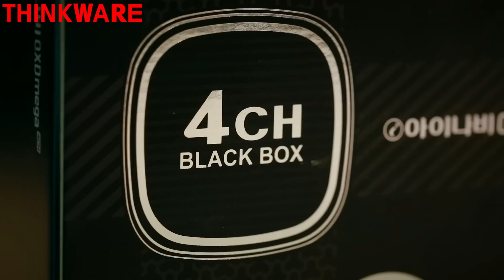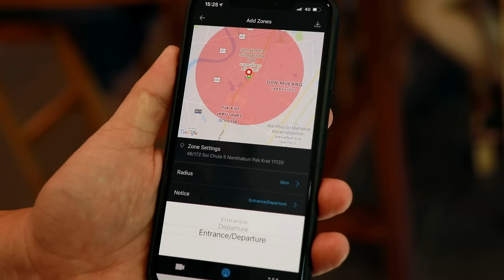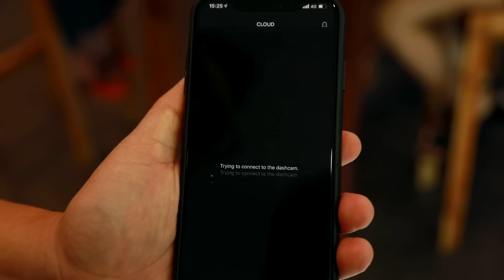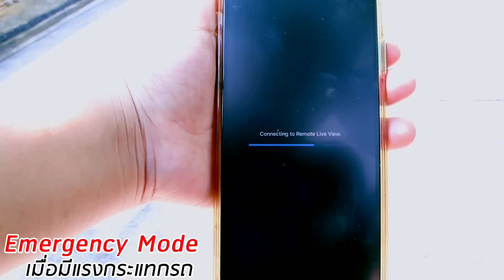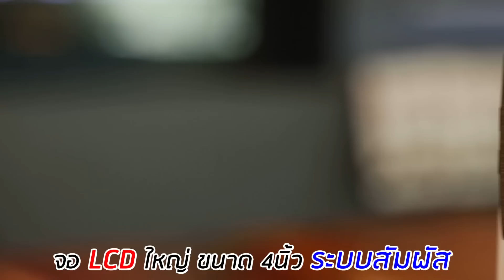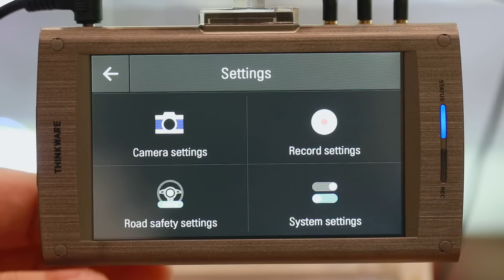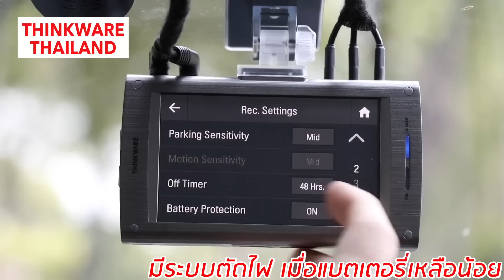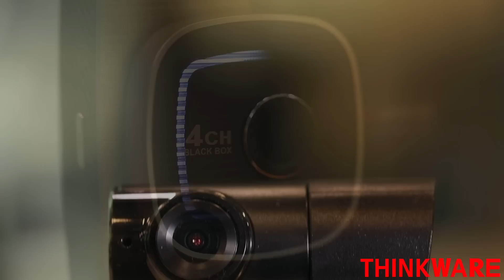รีวิวกล้องติดรถยนต์ THINKWARE จากเกาหลี ภาพชัดสุด4K เห็นรอบคัน 4กล้อง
THINKWARE กล้องติดรถยนต์คุณภาพสูงจากเกาหลี โดยบริษัท K-Tech559 จำกัด
สองรุ่นใหม่ล่าสุด
1. THINKWARE U-1000
ภาพคมชัดสุด กล้องหน้า 4K กล้องหลัง 2K ละเอียดที่สุดตอนนี้
เชื่อมต่อแอพ ดูภาพสดๆจากนอกรถได้ตลอดเวลา
ระบบ Geo Fencing กำหนดโซนพื้นที่แจ้งเตือนเมื่อรถเข้า-ออกพื้นที่ได้
Parking Mode แบบ Timelapse เห็นทุกเหตุการณ์ในเวลาอันรวดเร็ว
2. THINKWARE QXD Mega 4Ch
ระบบกล้องรอบคัน จำนวนกล้องถึง 4 ตัว ความละเอียด FHD เห็นภาพนอกรถทุกมุม รอบคัน
เห็นทุกเหตุการณ์ ไม่ว่าจะขับหรือจอด เกิดอะไรขึ้นกับรถ เรารู้ได้หมด
จอใหญ่ 4.0นิ้ว ทัชสกรีน เมนูใช้งานง่าย
ปรับความสว่างกล้อง ได้ 3 ระดับ จอดรถกลางคืนในที่มืดก็บันทึกภาพได้
Line@    @carcamkorea
ร้าน Premium Store อยู่ที่ CDC เลียบทางด่วนรามอินทรา ,